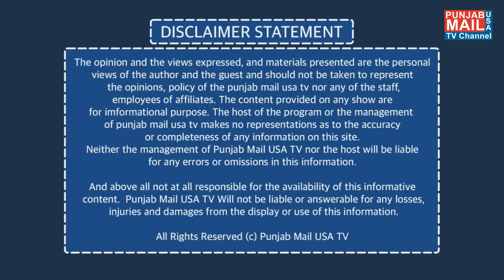News Updates | Punjab Mail USA TV Channel